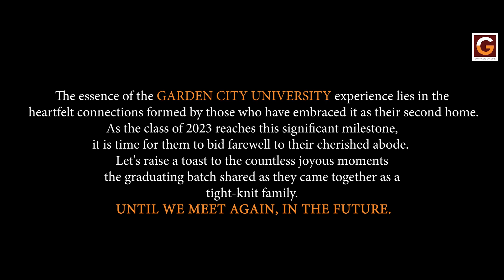GARDEN CITY UNIVERSITY Convocation 2023 After Movie BANGALORE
The essence of the Garden City University experience lies in the heartfelt connections formed by those who have embraced it as their second home. As the class of 2023 reaches this significant milestone, it is time for them to bid farewell to their cherished abode. Let's raise a toast to the countless joyous moments the graduating batch shared as they came together as a tight-knit family. Until we meet again, in the future.